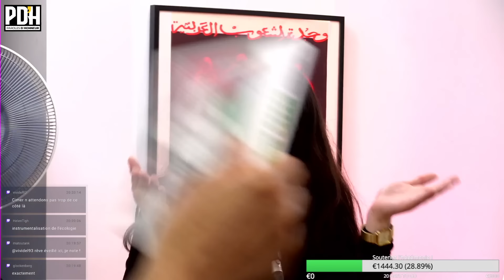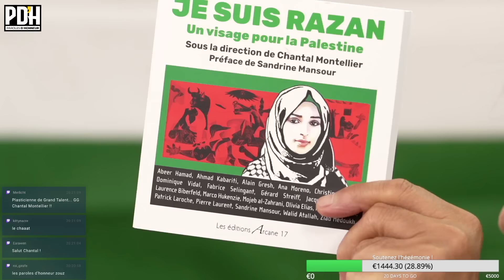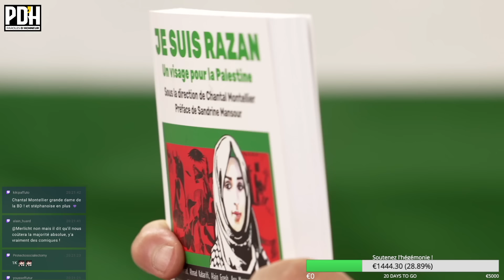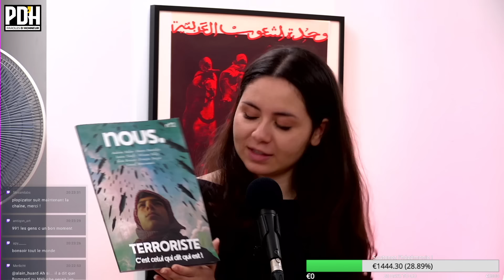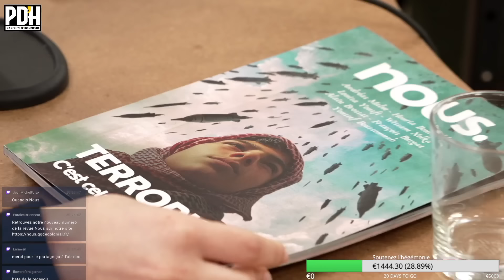NOUVEAU FRONT POPULAIRE : VERS LA FIN DE LA MACRONIE ? avec ​⁠@histoirescrepues (La Perm)